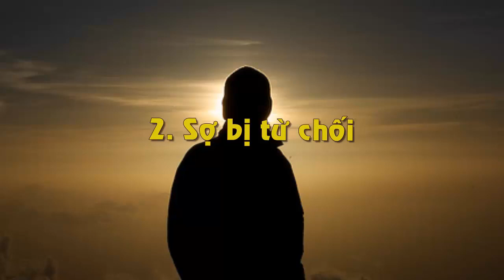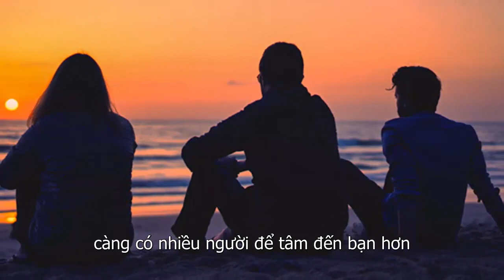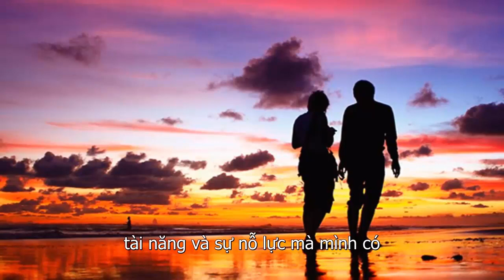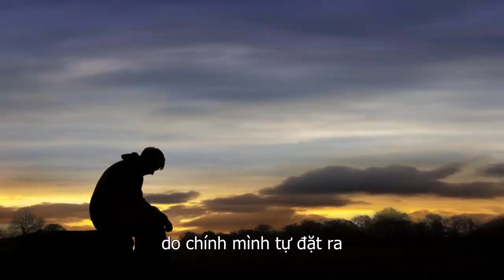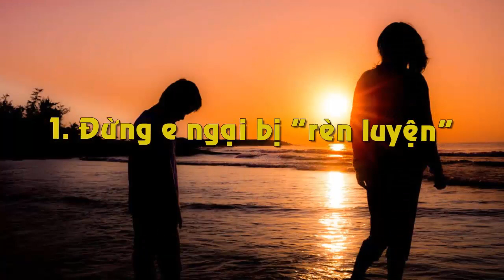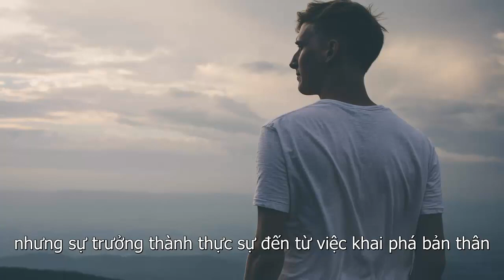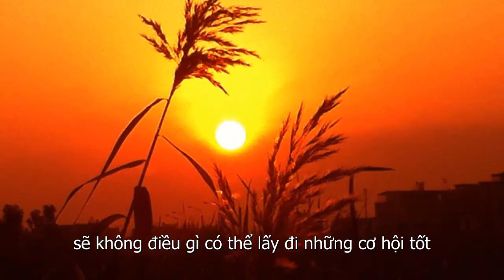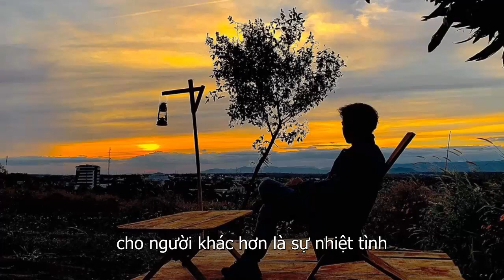Đời Người Chỉ Thành Công Khi Vượt Qua 3 Nỗi Sợ Này